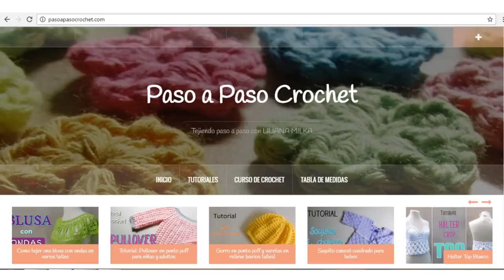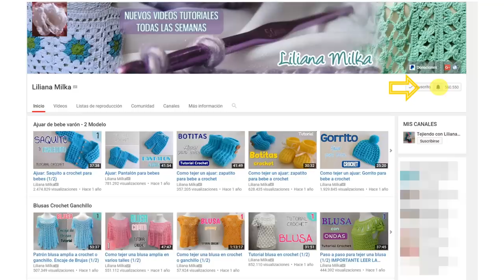Como tejer un gorro para bebe a crochet - ganchillo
Hoy vamos a tejer la segunda prenda del ajuar : gorrito talle 3 a 6 meses de edad. Para ver las indicaciones para otros talles hace click en el siguiente enlace

 * * *  Liliana Milka - Tejidos Tutoriales Paso a Paso  * * *